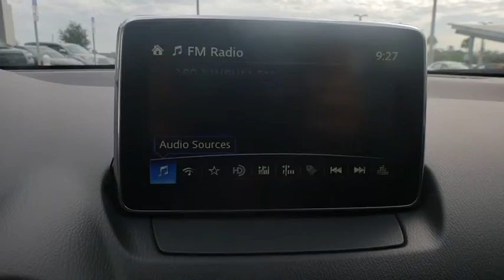2018 Toyota Yaris iA Davenport, Celebration, Kissimmee, Lakeland, Sebring, FL JY331955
Chromium New 2018 Toyota Yaris iA available in Davenport, Florida at Miracle Toyota. Servicing the Celebration, Kissimmee, Lakeland, Sebring, FL area.

Miracle Toyota
37048 US-27

2018 Toyota Yaris iA 1.5L DOHC Includes the Remainder of the Factory Warranty. Factory MSRP: $18,213 40/32 Highway/City MPG